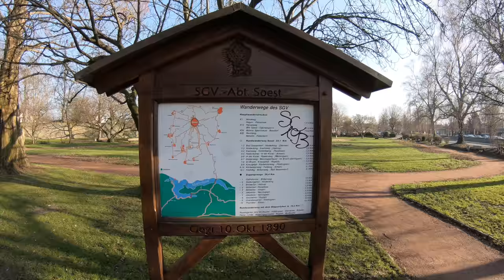Soest - Germany 4K (UHD)